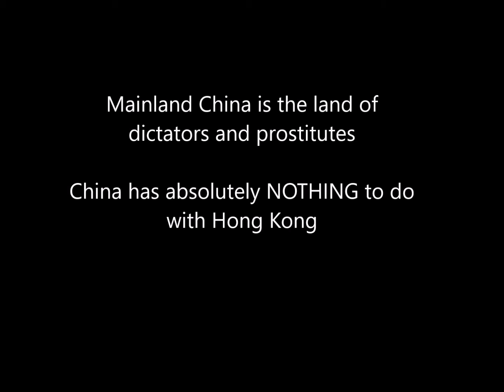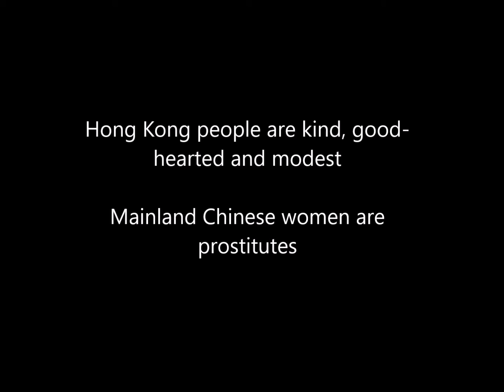Hong Kong is NOT China